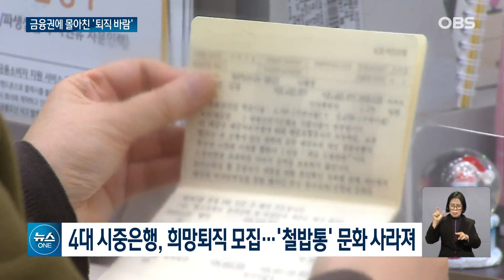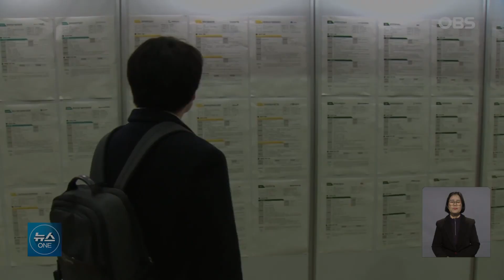2023년 고용 한파 몰아치나... 금융권은 벌써부터 '살벌'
국민 실생활과도 직결된
고용 상황도 좋지 않습니다.
강한 한파가 몰아칠 것이란
전망이 나오는데요.
특히 은행권에서는
희망퇴직으로 최소 2천 명 이상이
새해부터 짐을 쌀 것으로 보입니다.
계속해서 신송희 기자입니다.